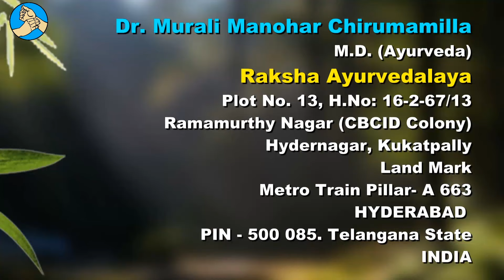ముడతలను తగ్గించే యాంటీ ఏజింగ్ సీరం తయారీ! Home made Anti ageing serum for Wrinkles in Telugu.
Raksha Ayurvedalaya
Hydernagar,
Landmark: Metro Train Pillar - MYP 29
HYDERABAD.
PIN - 500 085. Telangana State
INDIA
Mobiles – 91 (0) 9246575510, 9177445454
Timings:
9.30 a.m. to 7 p.m. Sunday 8 a.m. to 2 p.m.